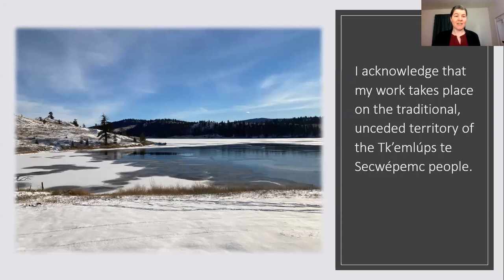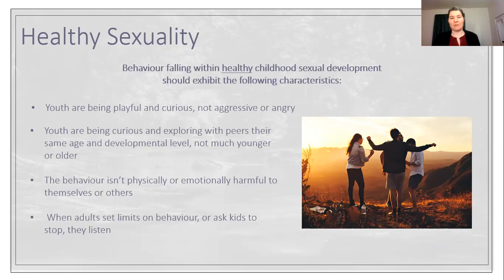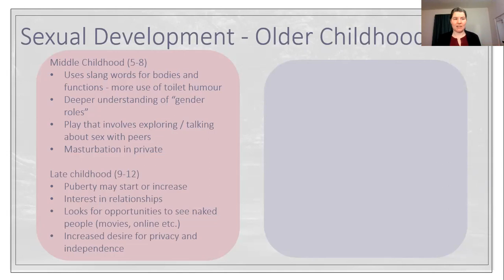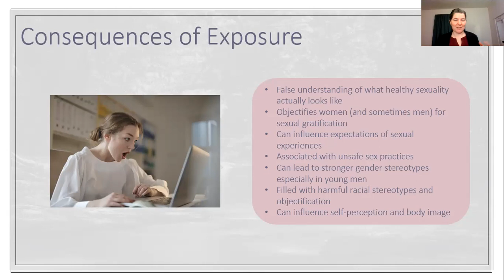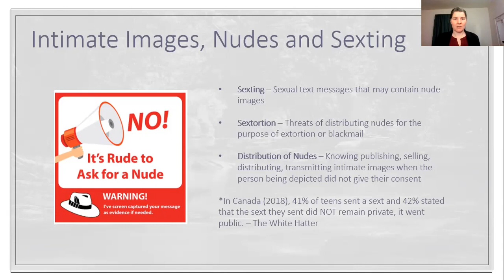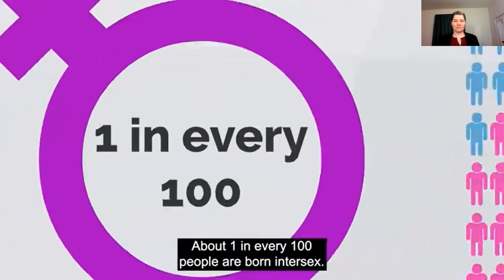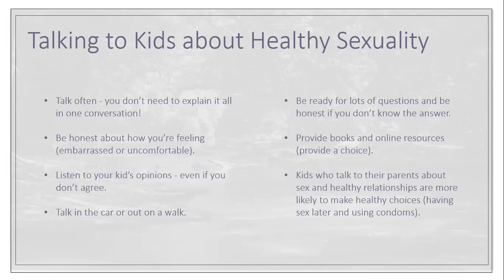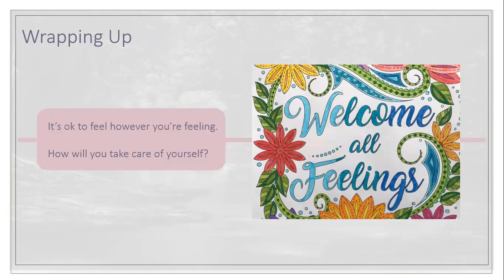KSACC Presents: (5/5) Talking to Kids about Sex and Sexuality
In this video Jenn talks what healthy sexual development looks like in kids, some issues and concerns for youth sex and dating habits in a digital world, and how to have difficult conversations. She also shares resource for both caregivers and youth.

This virtual training session was originally recorded on Mar 29, 2022.

Websites for teens and youth:
Sex Etc.

Websites for Caregivers:
KSACC